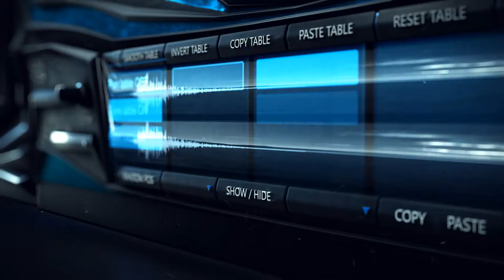AizerX Series - Official Trailer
Make your unique trailer SFX in one click

The main feature of AizerX Trailer SFX Designer Toolkit is the smart samples randomization for creating absolutely unique and authentic sound effects with just one click, based on the massive AizerX sounds library of fully-customizable hybrid custom sound effects designed by the Keepforest team, sorted by categories, including braams, whooshes, benders, alarms, signals, downers, risers, motions, noises, booms, hits, etc. AizerX Trailer SFX Designer Toolkit also offers a deep sound customization with a lot of easy-to-use parameters like frequency filters, LFO, ADSR, sample playback modes and a breathtaking XY pad feature.

AizerX Trailer SFX Designer Toolkit is the best tool for creating impressive, Hollywood-level sound effects for your projects without having much experience in sound design.

With the participation of professional musicians, sound designers, sound engineers, we recorded strings, percussions, guitars, basses and many more instruments. We literally played and experimented in the world of sounds, creating the library’s uniqueness and signature.

AizerX Modern Designer Toolkit is the second new product of Keepforest that based on the new original, innovative, progressive AizerX engine with morphing-crossfade X-Y pad and unlimited sounds randomization possibility, developed by Keepforest’s team of professional sound designers and composers with a massive experience in sound design and production.